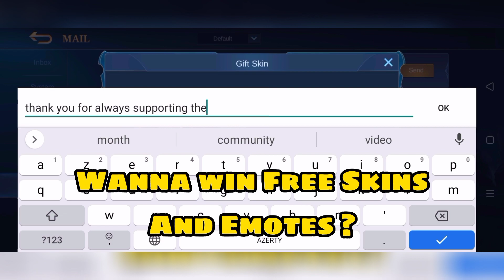Perfect CRIT DMG Bruno New Skin Special The Falcon | Top Global Bruno Gameplay ~ Mobile Legends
▬▬▬▬▬▬▬▬▬▬ஜ۩۞۩ஜ▬▬▬▬▬▬▬▬▬▬▬
 ▓▓▓▓▓▒▒▒░░░ PLEASE READ THIS ░░░▒▒▒▓▓▓▓▓
▬▬▬▬▬▬▬▬▬▬▬ஜ۩۞۩ஜ▬▬▬▬▬▬▬▬▬▬▬

bruno the falcon mlbb,
bruno the falcon skin script,
bruno the falcon coming soon মোবাইল লিজেন্ড নতুন ক্যারেক্টার আসিতেছে।,